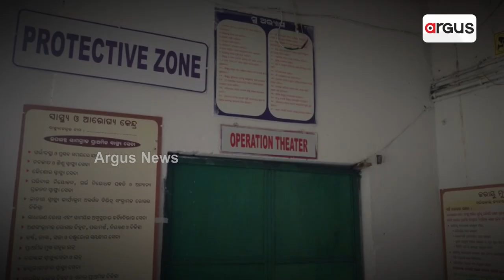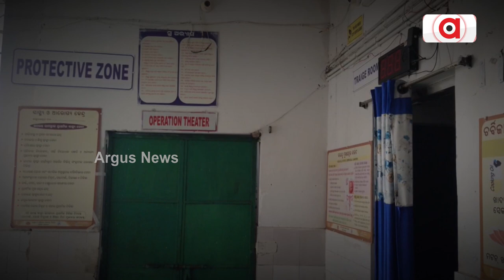Boudh: Kantamal CHC Cries For Attention